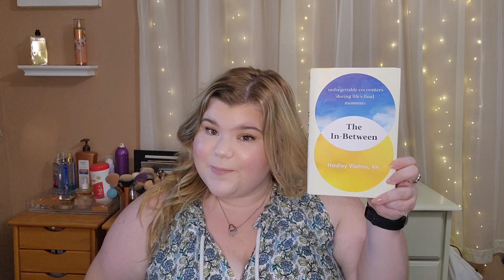Summer 2023 Obsessions // Beauty, Books & Entertainment // Sound of Freedom & DailyWire Discussion!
We are kicking it back old school YouTube and doing a favorites video! I love watching what my favorite YouTuber's things are and I wanted to share mine with y'all. I am letting you into my not so secret beauty favorites & the books I have been loving. I also give my review of 2023's most important movie, Sound Of Freedom. Lastly, I am sharing a little insight into my personal thoughts and feelings as of late. It's a long one so grab a snack & your fav drink!

What is your favorite book or movie right now? Have you seen the Sound of Freedom?

Products Mentioned:
Beauty Blender Puff
Maybelline Vinyl Ink Lipsticks - Cheeky & Peachy
Honest Crème blush in Coral Peach
I am Good - Perfume
Kiss Bare but Better nails
Biker Shorts
Distressed Jean Jacket from Maurice's - (No longer available)

Books Mentioned:
The In-Between by Hadley
Rescuing Harley By Susan Stoker - Delta Force Series
Marrying Emily By Susan Stoker - Delta Force Series

Maybelline Vinyl Ink Lipsticks
Biker Shorts
Rescuing Harley By Susan Stoker
Marrying Emily By Susan Stoker